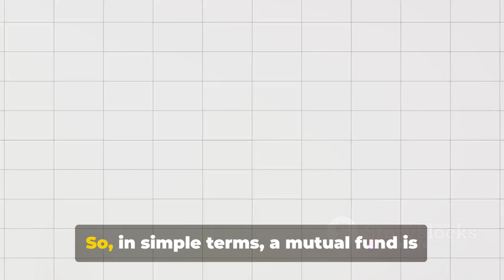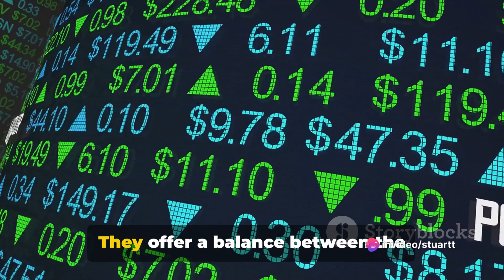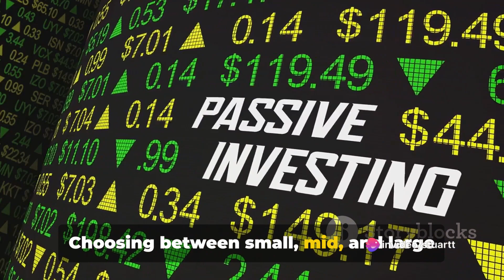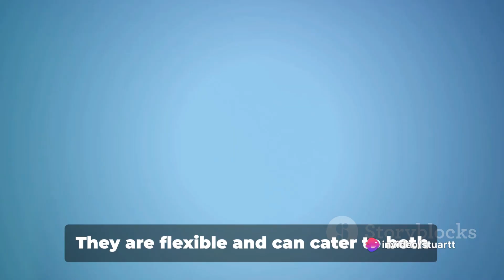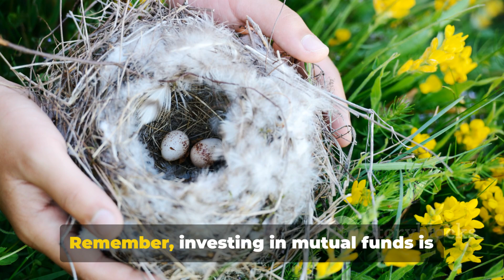Unlocking Wealth: Demystifying Mutual Funds for Smart Investors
Embark on a journey to financial empowerment with our comprehensive guide to mutual funds. In this enlightening video, we unravel the mysteries surrounding mutual fund investments, empowering you to make informed decisions that pave the way to financial prosperity. From dissecting the intricacies of mutual fund structures to unveiling the diverse array of investment options available, we equip you with the knowledge and confidence needed to navigate the dynamic world of investing. Whether you're a novice seeking to lay a sturdy foundation for your financial future or a seasoned investor aiming to optimize your portfolio, this video is your compass to unlock the doors of wealth creation through mutual funds. Join us as we embark on this transformative voyage toward financial freedom and abundance.